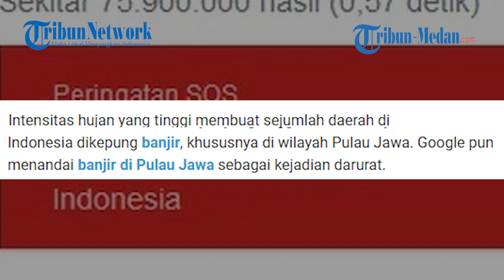Google Memberi "Peringatan SOS Berhubungan dengan Banjir Pulau Jawa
Google pun menandai banjir di Pulau Jawa sebagai kejadian darurat. Google memberi label "SOS Alert" atau "peringatan SOS" pada hasil pencarian kata kunci yang berhubungan dengan banjir tersebut.

Misalnya ketika pengguna mencari kata kunci "banjir hari ini" atau "banjir jawa". Google juga akan menampilkan sejumlah hasil pencarian yang berkenaan dengan kejadian darurat tersebut, seperti berita terkini hingga peta wilayah yang terdampak.

Sebagai informasi, peringatan darurat atau SOS Alert ini biasa diberikan Google untuk mempermudah memberikan akses informasi darurat ketika terjadi krisis yang disebabkan manusia atau alam.